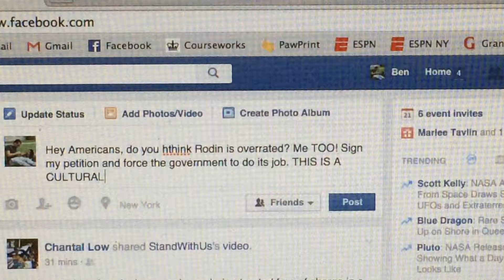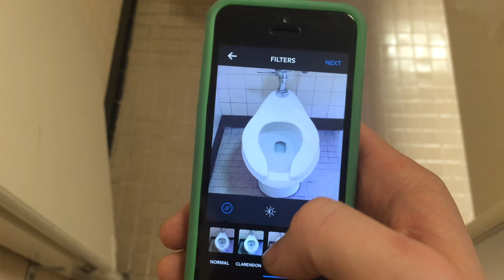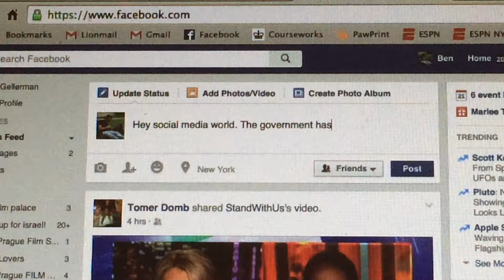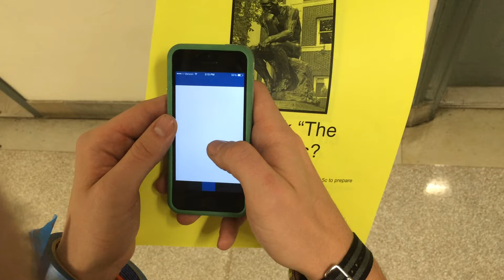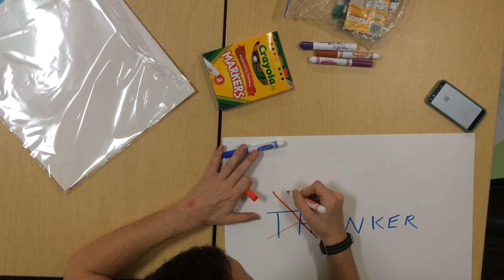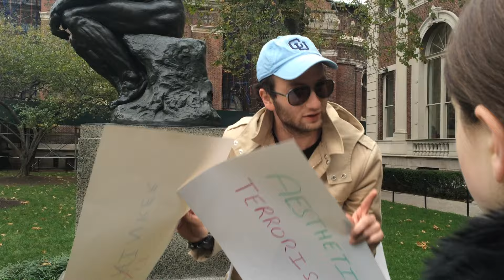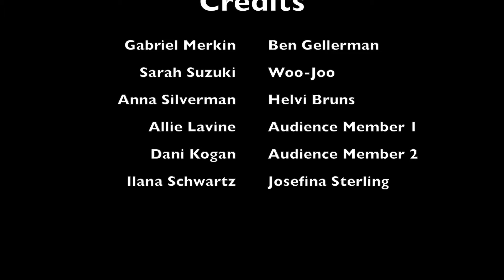RodinSucksAtSculpting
A short film for my Columbia University film production class about the perils of activism.  Written and directed by Rebecca Galin.  Shot on an iphone 5s.

Inspired by the articles about the "Renoir Sucks at Painting" protest movement. Much of the language of the RodinSucksAtSculpting petition comes from the White House petition to remove Rodin paintings from the National Gallery.